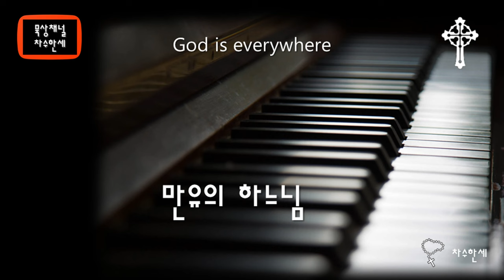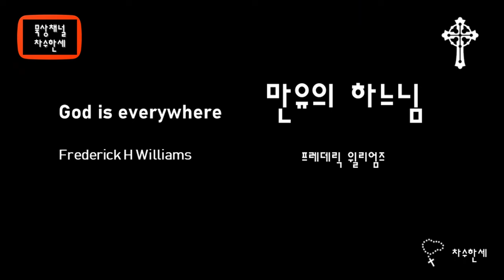만유의 하느님 (Frederick H William) God is Everywhere 가스펠 Gospel | Piano/Violin Cover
God is Everywhere
만유의 하느님

music by  Frederick H William  (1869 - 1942) 미국의 피아니스트, 종교음악 작곡가.
오하이오주의 오보린(Oberlin)에서 태어났다 클리브랜드에서 활동하였다.

 가사

주 하느님은 장미꽃 속에 계셔
솟아오르는 햇빛 속에 주 영광 나타내시는도다
그 위엄을 산에 나타내니 나의 기도 들어주시네
만유의 하느님 함께하시네

새들의 노래속에 반짝이는 별빛에
창조의 역사 빛나 우리의 희망과 영광 기쁨 되시나니
주께 찬양드리자
만유의 하느님 찬양 주님 찬양 아멘

Lyrics

The Lord God is in a rose
From the rising sun
The Lord glorifies and shows
That amazing majesty appears
He listens to our prayers
God of all

In the song of birds
In the glittering light
The shining history of Creation
You are the our hopes
and the glorious pleasure.
Let us praise you
God of all

Praise Lord! Praise!
Amen